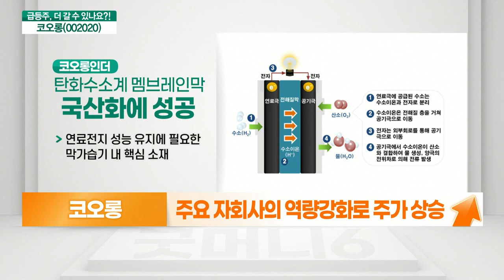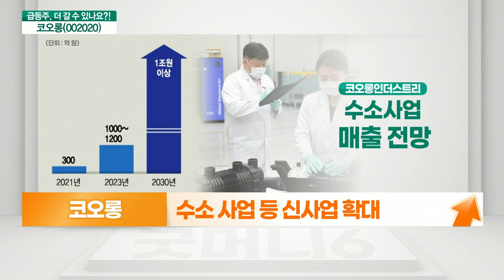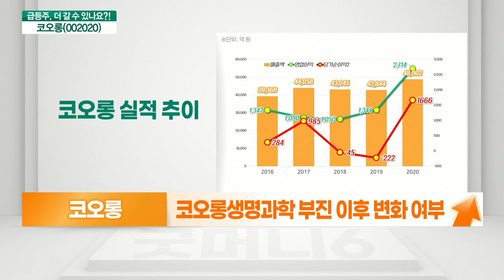코오롱(002020)... 3형제 고공행진 / 저평가 해소 기대_기대해도 괜찮아 (20210913)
코오롱(002020) 멈춘다
- 3형제의 고공행진
- 주요 자회사의 역량 강화로 주가 상승

- 코오롱인더, 코오롱글로벌 등 실적 양호
- 수소 사업 등 신사업 확대
- 지주사 할인 요인 주목
- 코오롱생명과학 부진 이후 변화 여부
- 작년 실적 턴어라운드… 순이익 1,660억 원
- 시가총액 5,700억 원 + BPS 60,000원 수준